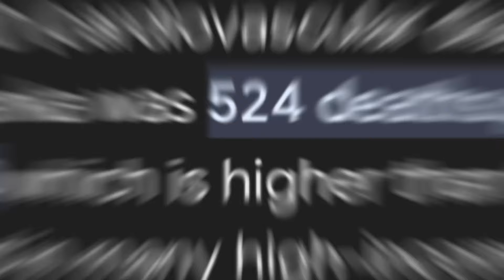மாரடைப்பால் அதிகம் மாளும் ஈழத்தவர்கள் | City Tamils